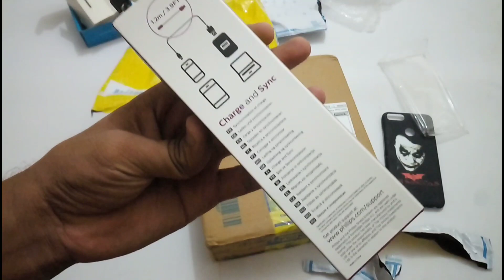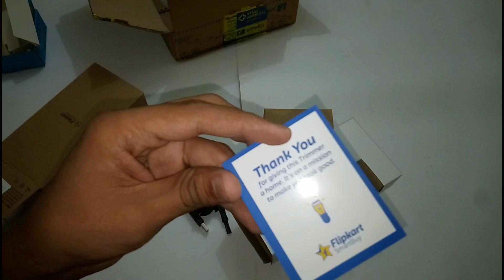Flipkart Shopping Offers 2019 | Discounts | Haul Shopping | Flipkart Shopping Days 2019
Ambrane Dual Port Charger
Back Covers
Phillips Data Cable
Flipkart Smartbuy Trimmers

About The Video :
           Hey hi doston kaise ho thik hi hoge aur iss video me hum dekhne wale hai bahot sare unboxing eksaath.
dosto maine Flipkart se kuch products order kiye the un saari products ki unboxing maine is video me dal di hai. like usme dekha
jaye to Ambrane charger, Phillips data cable, flipkart smartbuy trimmers aur ek back cover hai MI kaa. un sare products ki unboxing is video me hai.
aur ye saare products maine offer me purchase kiye the the toh jahir si baat hai ab inki price thodisi jyada ho gai hogi fir bhi aap upar diye hue link me
jake ise purchase kar sakte hai. aur flipkart pe aur nai sale aani wali hai. toh channel ko subscribe karo taki aap sabhi ko saare offers ke bare me pata chale.

Topics
Flipkart Offers
Haul Shopping
Flipkart products
Sale
Unboxing
Flipkart smartbuy
Trimmers
Usb Cables
Ambrane Charger
back cover

FOLLOW ON

About: Tech2Kris is a youtube channel, where you will find technological videos, android tips, tricks,
latest launched smartphones, unboxing, reviews, and all kind of technical stuff.